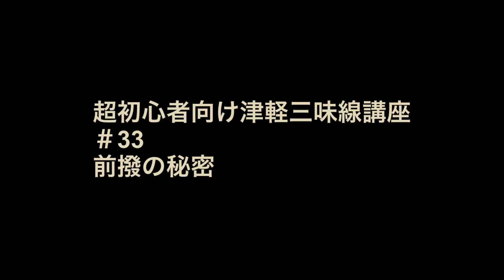超初心者向け津軽三味線講座#33 前撥の秘密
あまり知られていない前撥の秘密。上手く伝わるかわかりませんが、公開します。直ぐには習得できない(実際に山影もあまり上手では無いw)技術ですが、参考までどうぞ。